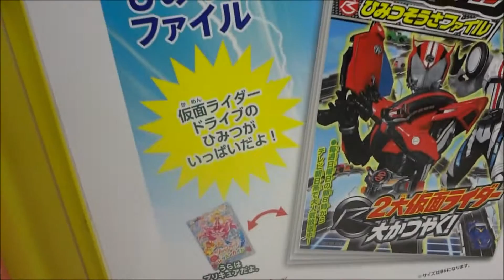ハッピーセット 仮面ライダードライブ／Go！プリンセスプリキュア マクドナルド限定カード 5種 McDonald's Happy Meal Limited card 2015 1 30～